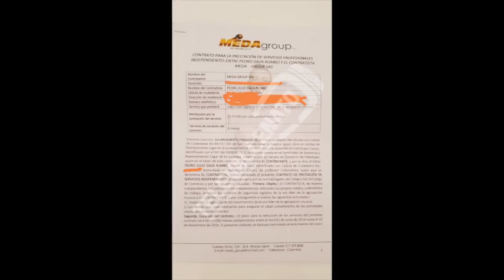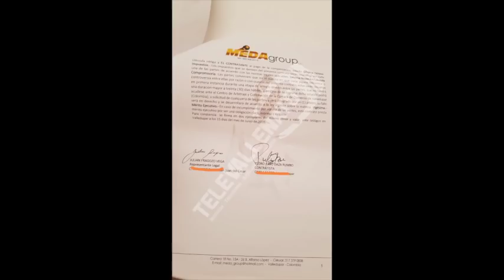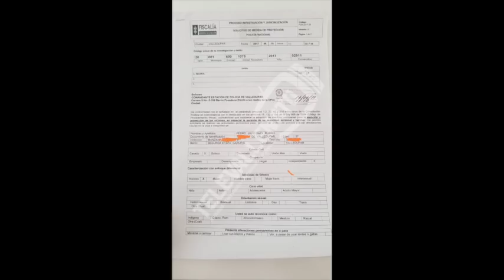“Peyo” Daza si tiene contrato de trabajo en la organización de Martín Elías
Los días 15 y 16 del presente mes de noviembre del 2017 se volvio viral en las redes el video de una pelea entre Dayana Jaimes, viuda de Martin Elias con una pareja que llegó al lugar dónde se encontraron: una sastrería en Valledupar. Rolando Ochoa salio a la palestra a desmentir que él lo hubiera subido a la red como se decia. Luego Dayana dió declaraciones a Olímpica Estéreo en las cuales se refirió a la pareja, concretamente a él como un persona que le hacia mandados a Martín Elías cuando estaba en vida y agrego ya había sido agredida por el mismo en ocasiones anteriores, descalificando sus pretensiones de reclamar liquidación por sus vínculos labores con su esposo porque no existía un contrato de trabajo. Quién dijo miedo, Pedro Daza Rumbo “Peyo” porque de él se trata la desmiente tajantemente las acusaciones de la viuda, aclarando que si tenía contrato desde hace varios y anexa copias de los mismos, como de las tres demandas penales instauradas por él contra Dayana, por injuria la primera por acusarlo de “periquero, paramilitar, sicario, narcotraficante sin tener prueba alguna.

Noticias Principales de Vallenato en Internet y Televisión, Artículos de Opinión, Farándula, Fotos, Crónicas, Análisis, Videos de Música y Televisión. Información de Colombia y el Mundo.